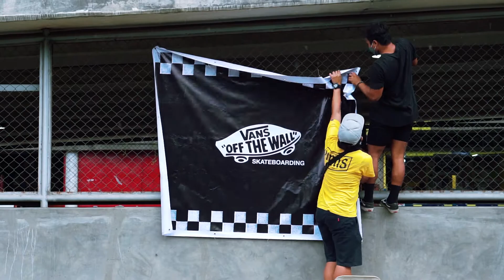SKATE SKOOL @ Davao skatepark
We would like to thank students, supportive parents and guardians, coaches, park staff, City Sports Officers and related government agencies, Vans philippines and Aktibo Dabawenyo for making this event happen...

Happy Skateboarding .

CHEERS.